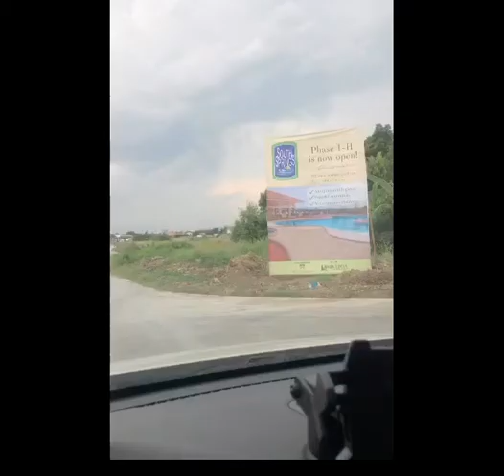LOT ONLY FOR SALE IN BIÑAN❗️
⚠️LOT FOR SALE BA HANAP MO PARA  SA DREAM HOME NYO❓❓❓RESERVE YOURS NOW❗️❗️❗️

South Spring Residential

Located in Canlalay Binan Laguna, Along national road. 6 minutes away from SLEX Southwoods & 3 minutes away from Shopwise pacita, Westlake Medical Hospital and public transportation going to manila.

🍁 Lot for Sale 120sqm

For more details Call/Text:
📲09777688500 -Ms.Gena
Accredited Real Estate Salesperson
PRC#0037478
HLURB#2020819